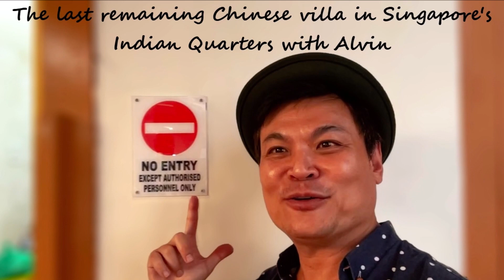This Villa is Killa' - An MVP Short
Check out our MVPs (music video postcards) from all over the world and spend some time traveling by the seat of your pants!